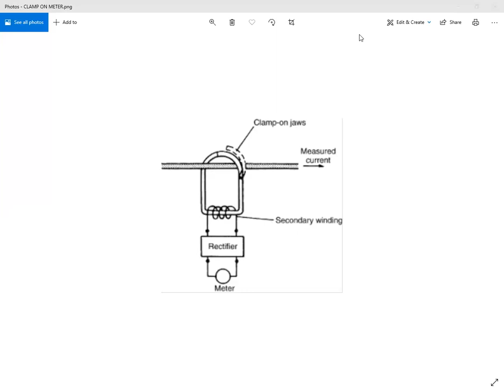AdsulPolytechnic_Electrical_3I_EEM_TH -CLAMP ON METER (CLIP-ON AMMETER)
CLAMP ON METER
(CLIP-ON AMMETER)